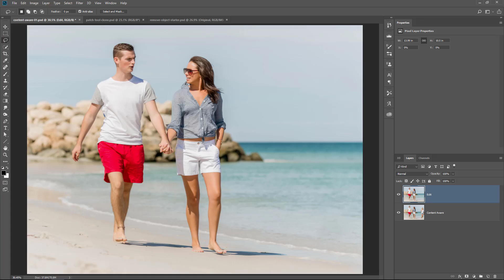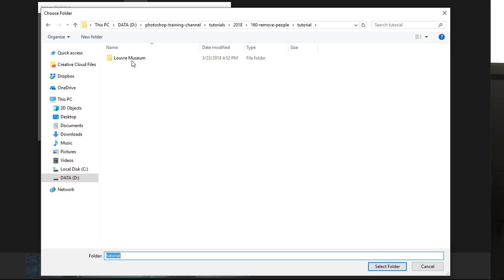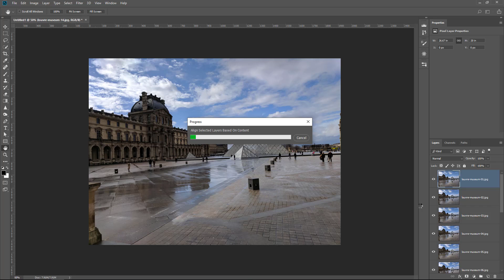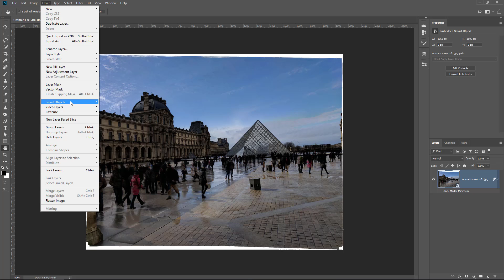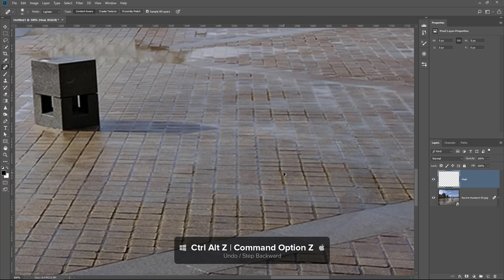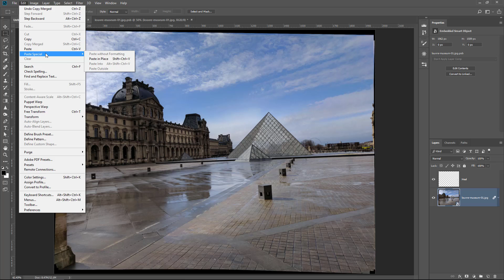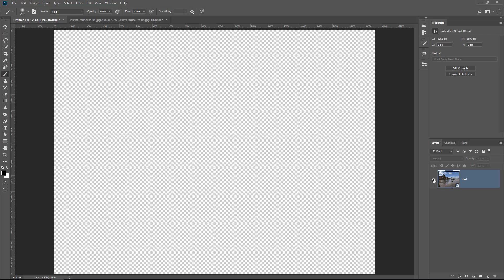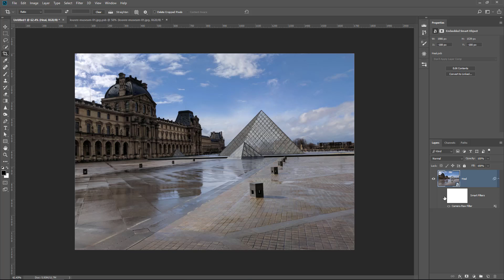How To Remove People From Photos in Photoshop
In this tutorial, you will learn how to remove people from photos in photoshop.

This is the perfect technique for removing people from your vacation photos.You will need to use multiple shots and blend them together using Photoshop's Stack Modes.

If you want to learn how to remove crowds or remove unwanted people in Photoshop, then this is the perfect technique!

For this tutorial, you will, of course, need to plan in advance and take multiple photos. If you only have one photo to work with then check out this tutorial:

How To Use The SPOT HEALING BRUSH TOOL With CONTENT-AWARE in Photoshop

📘 INDEX
00:00 - Introduction
01:04 - Load Files into Photoshop With Statistics
04:08 - How To Edit Stack Modes
05:02 - Fix Errors With The Spot Healing Brush Tool
07:25 - Replace The Sky
08:43 - Apply Adobe Camera Raw Adjustments

LINKS